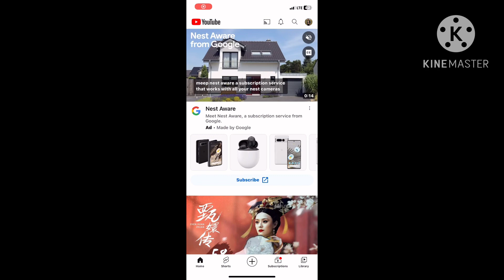YouTube Isn't Working / YouTube Is Working